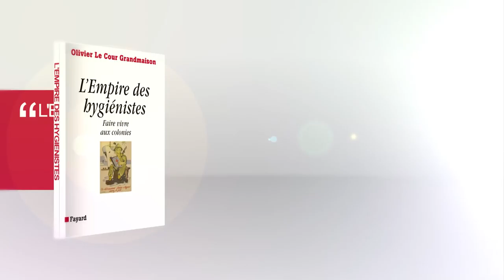Massacre de milliers d’Algériens sous la colonisation française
A l'occasion du 70ème anniversaire  anniversaire des massacres de Sétif et Guelma,  l'universitaire Olivier Le Cour Grandmaison est  l'invité de l'Esprit d'actu.  Spécialiste des question coloniales,  Olivier Le Cour Grandmaison est auteur de plusieurs ouvrages dont "L'empire des hygiénistes. Vivre aux colonies", Fayard, 2014.